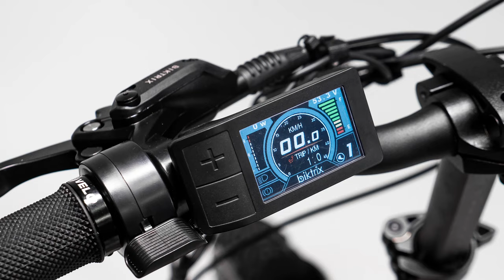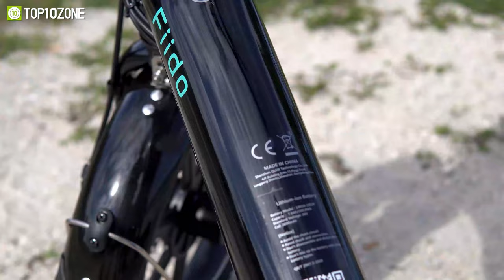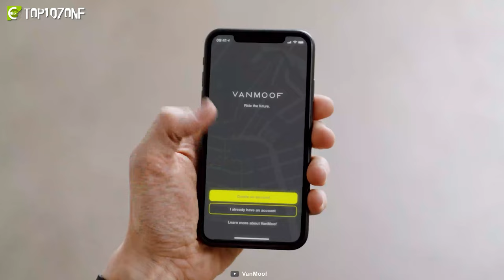Top 10 Best Electric Bike in 2024 | Best E-Bike to Buy ▶ 3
These are some of the best electric bikes you can get in 2024. They come in different shapes and sizes, yet all of them offer a great range, speed, and handling.

00:00 - Introduction

00:23 - 10. Fiido L3 (Sponsored)

01:40 - 9. Cannondale Tesoro Neo X

02:43 - 8. Vulcanus 26" E-bike (Sponsored)

04:01 - 7. Biktrix Kutty X 2

05:05 - 6. Gazelle Ultimate C380

05:50 - 5. Fiido D3 Pro (Sponsored)

07:05 - 4. Charge City

07:43 - 3. Cannondale Compact Neo

08:26 - 2. VanMoof S3

09:16 - 1. Specialized Turbo Vado